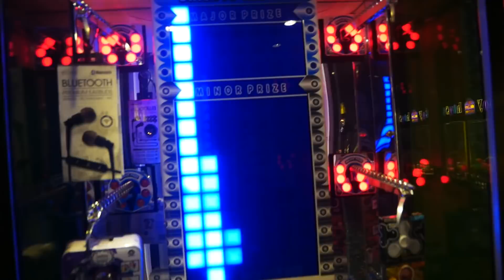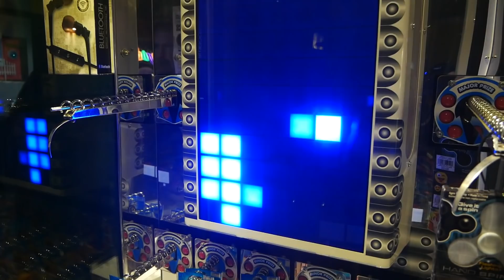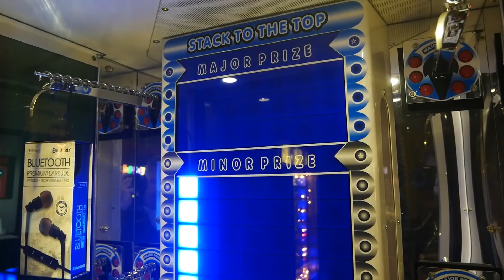Won The WORST PRIZE From Stacker...Arcade Games!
Claw machine time! Today we go to the arcade and get some awesome wins on all the machines!